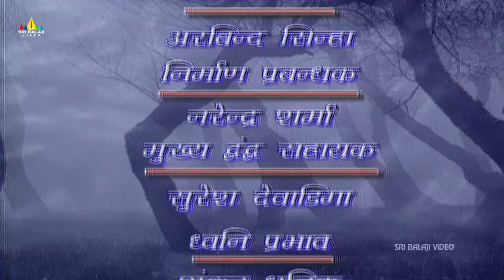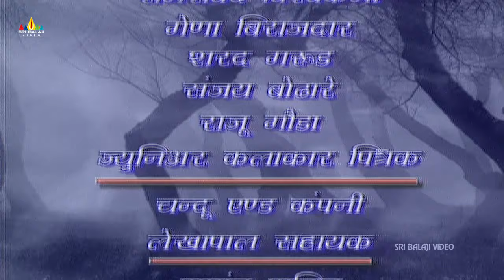Horror Crime Story Anguri Part - 1 | Aatma Ki Khaniyan | Sri Balaji Video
Watch Horror Crime Story Anguri Part - 1.

Aap Beeti Superhit Hindi TV Serial. The series will be based on Aatma Ki Khaniyan. Directed by Raju Desai and Produced by Ravi Chopra & B.R. Chopra.